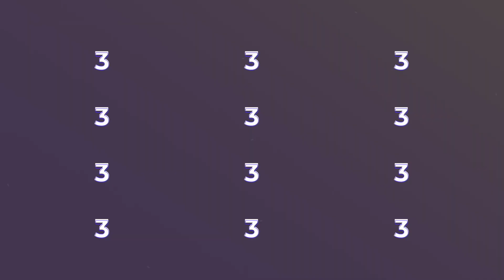#52 - Julius Mygind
Julius Mygind er en dansk foredragsholder, coach og forfattter.

Julius coacher og holder til dagligt foredrag til og omkring unge, hvor han blandt andet tager afsæt i sin egen tid som ung, hvor han blandt andet var afhængig af stoffer.

I denne podcast taler vi om det at være ung idag, motivation, livsinspiration og meget mere.

// Vil du leje podcaststudiet? Besøg linket her

0:00 - Start
1:30 - Introduktion
9:00 - Forventninger til en selv
17:05 - Håndtere kritik
24:20 - At turde tage chancer
29:11 - Depression
36:55 - Stoicisme og kolde bade
44:20 - At gøre ubehagelige ting
50:10 - Små skridt = kulturændring
55:00 - Erkende fejl